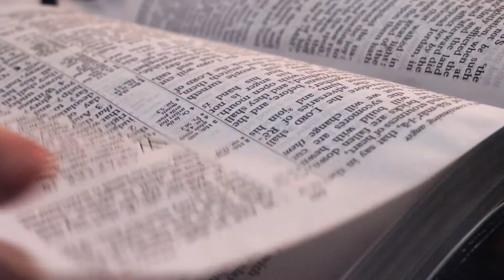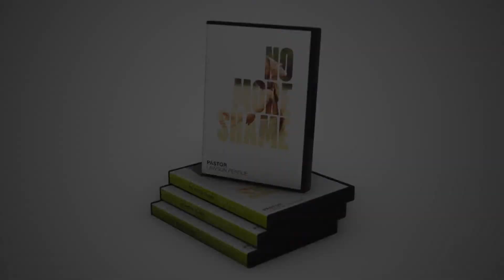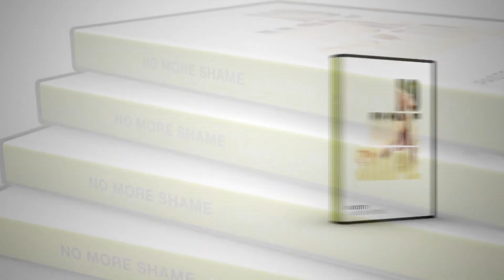No More Shame IV - Lawson Perdue - Grace For Today - 05/26/22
Jesus not only took our sin he took our shame. Shame causes poor relationships and poor decisions.